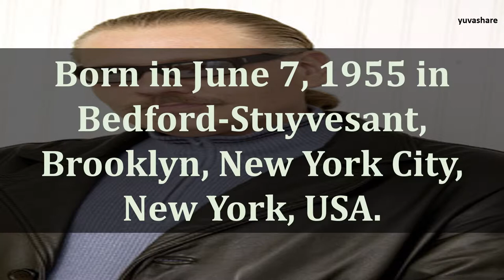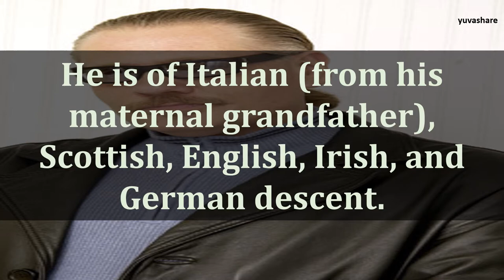BIOGRAPHY OF WILLIAM FORSYTHE